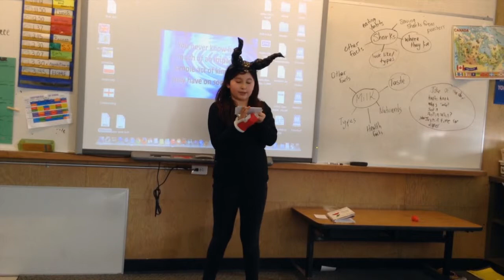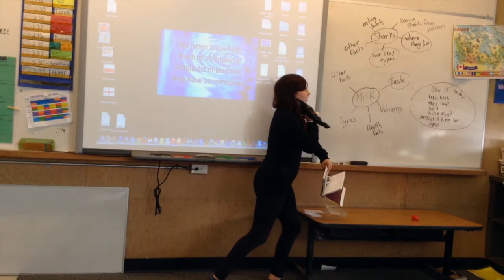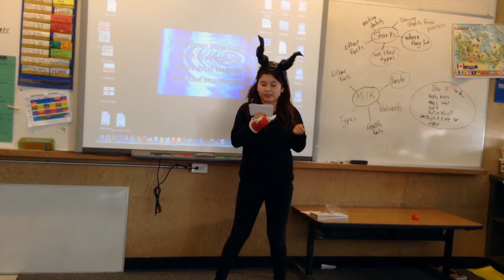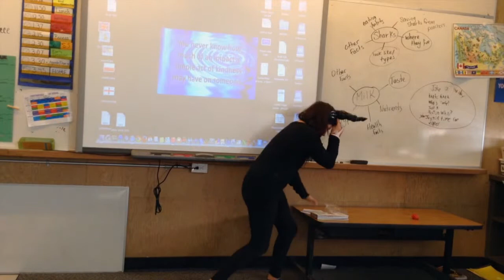Lexa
Lexa's Book Talk